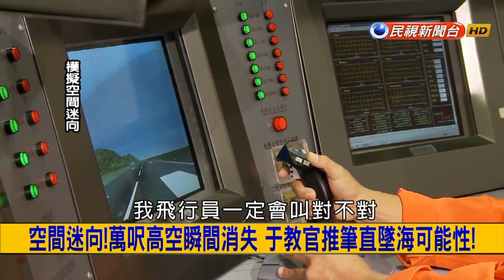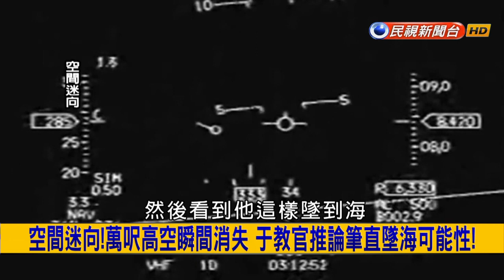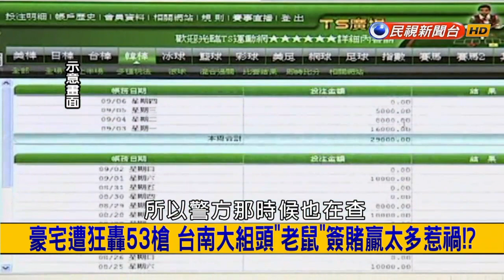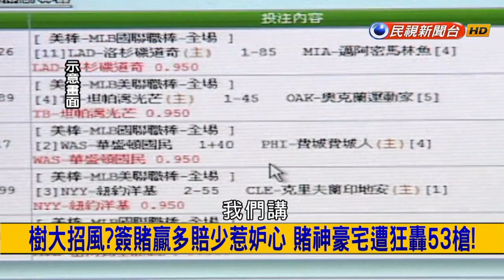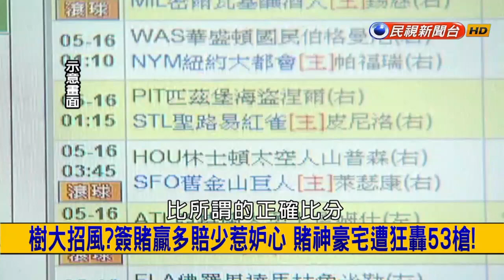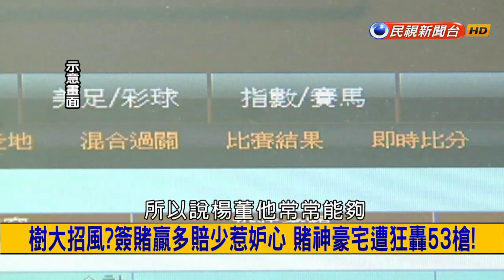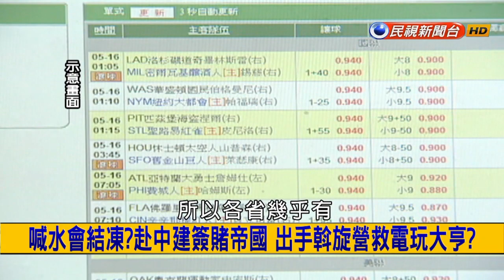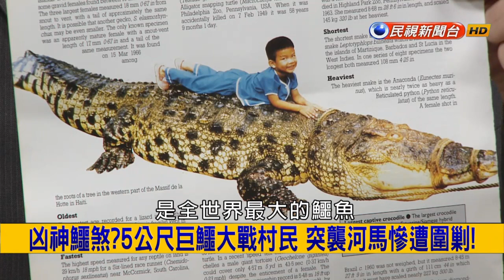2017.11.8【挑戰新聞】制霸亞洲! 台日韓好手齊聚亞冠賽 東京奧運前哨戰?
01:18 制霸亞洲! 台日韓好手齊聚亞冠賽 東京奧運前哨戰?
09:35 職棒風暴未息! 球員紀律頻惹議 私德成不能說的秘密?
13:42 奪命幻象? 夜巡離奇失聯 疑空間迷向飛官生死未卜
21:36 樹大招風? 簽賭贏多賠少惹妒心 賭神豪宅遭狂轟53槍!
27:41 日不落賭國! 橫跨黑白兩道 組頭教父坐擁百億身家!
37:12 陳董交友五湖四海 與本土天王吳宗憲.陽帆也有一段!
41:07 不惜一脫! 女大生為iPhone夜店全裸 OL為薪水脫光走秀!
47:17 凶神鱷煞? 5公尺巨鱷大戰村民 突襲河馬慘遭圍剿!